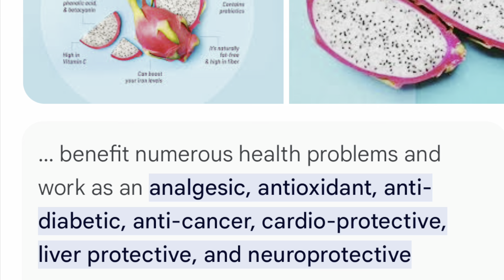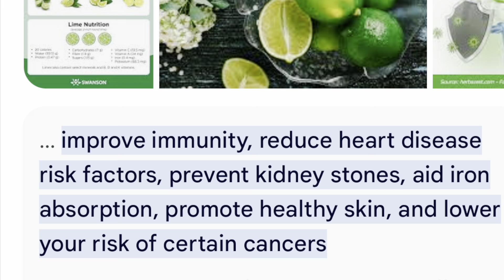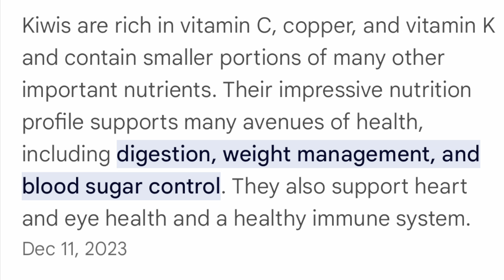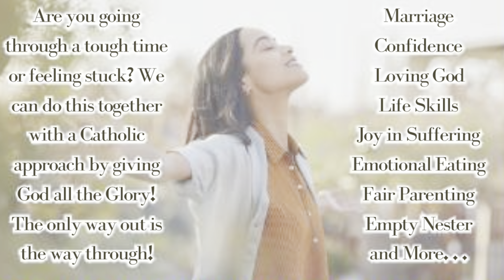My Friends Make Me Feel So Good!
I love my friends and I love my fruits and vegetables. They make me feel so good. The both of them do. Let me show you what I have been doing and trying to get healthier! Let’s go￼￼